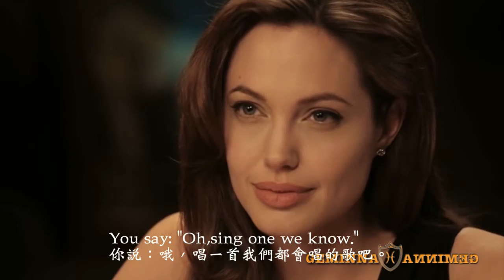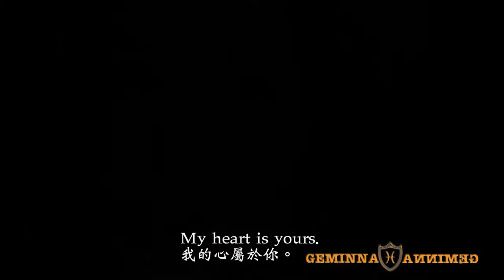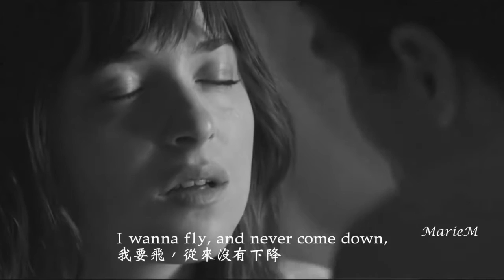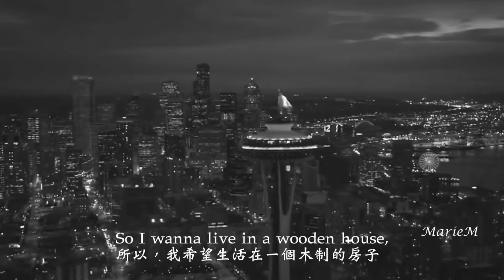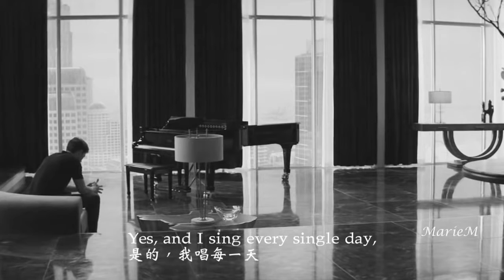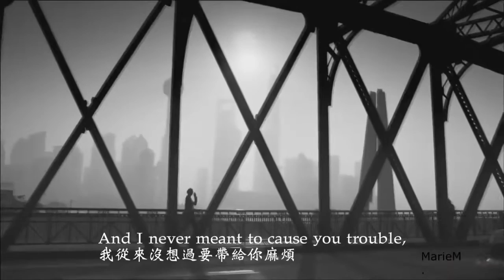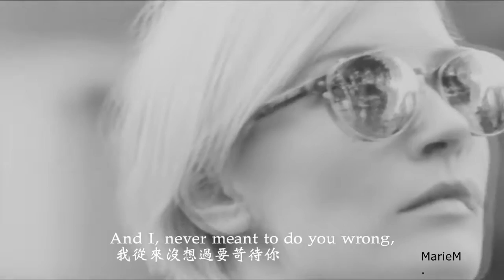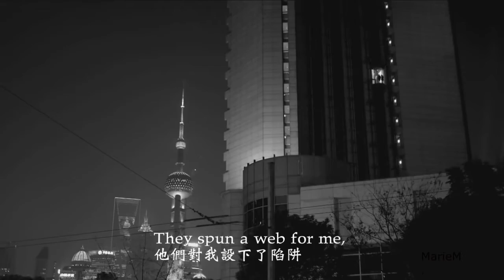(中文歌詞)Sparks &We never change &Trouble by Coldplay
Coldplay 4月份即將來台演唱，今天就來分享他們的歌曲…….
我最喜歡他們的第一張專輯「降落傘」Parachute，是我所珍藏的專輯之一，今天分享的這三首歌皆出自本專輯，第一首Sparks(伴隨著彷彿來自天堂的中八度聖音，赤裸)、第二首We Never Change(貝斯樂聲輕撫的民謠，簡單、有力的生活宣言)及第三首Trouble(以驚人、獨特的輕柔鋼琴尾曲開場，緊接著Jon和諧的吉他切入，瞬間整首歌曲彷彿飛了起來)。
猶記90年代時，各類搖滾還是當時第一把交椅(電子音樂尚未成為主流)，酷玩Coldplay為90年代末期的樂團，屬於不急也不徐憂鬱藍色的搖滾風格，是我最喜歡的音樂類型(Soft Rock)，此種樂風有種真摯卻又充滿情感的深沉韻味，非常耐聽，如大家都很喜歡U2的With or without you，而他們這張專輯幾乎每一首都有類似的韻味，而其後我似乎也只能發現「巴塞隆納」及「基音」兩個類似樂團而已。
生長於德文郡的Chris Martin、來自南安普敦的Will Champion、來自蘇格蘭後來移居肯特的Guy Berryman以及來自北威爾斯的Jonny Buckland在倫敦一所大學的開學第一週時相遇，並且馬上結為好友，當時是九０年代中期。樂團就在友情的基礎上開始萌芽：Chris開始和Jonny一起寫歌，Guy以貝斯手的身分加入，而Will因為太想加入他們，於是放下原本擅長的吉他改學打鼓，好加入樂團成為鼓手。他們所共有的就是對音樂懷抱的熱情，以及要盡最大的努力成為一支好樂團的決心。C!ris Martin說：「我們並不是為了得獎而做音樂的。我們希望能夠做出讓我們自己一聽到就會被感動的音樂，因為在掌聲、獎座或是其他任何喝采沉澱下來之後，能感動人的音樂才是最重要的。」「我們一直想傳達出一些對於音樂創作的另類看法，它是即使不流氣也可以很動人、不落俗套也可以造成流行、不顯傲慢也可以展現漸進的思維，雖然我們的音樂比較深沈，似乎無法聽出我們極欲在樂壇中製造某種改變的企圖，但我們真的很想對空洞的垃圾音樂做一些反彈。」「我唯一想得到的做出一張專輯的方式，就是確實地活在這些音樂裡，每天都呼吸著這些音樂，直到專輯完成。」
酷玩樂團（Coldplay）的主唱、吉他手與鋼琴手是Chris Martin，他的音域介於中音和高音之間，並且經常使用假聲（falsetto），其表示在音樂方面影響他最大的是挪威的流行樂團「a-ha」。如同其他酷玩樂團的成員，他在許多場合稱讚了該樂團：「每個人都在問是誰影響了酷玩？我們模仿了誰的風格？我們在成長的時候都聽什麼音樂？類似這樣的問題都提醒你自己的風格是如何形成的，而自己又是如何受到影響。我第一個喜歡的樂團是 a-ha 和 James。」而某一首歌則讓馬汀留下了深刻印象：「在我12歲的時候，Hunting High and Low 這首歌一直在我的腦中，而之後 a-ha 對我來說依然是一個很重要的樂團。」
I just want to pair with different music to show different atmosphere and effect.Just for fun. I will include the original link to video . If you do not like that your music or video be used by me, please comment on my Youtube post. I will remove it right away.
Leonard Cohen - Coming Back to You